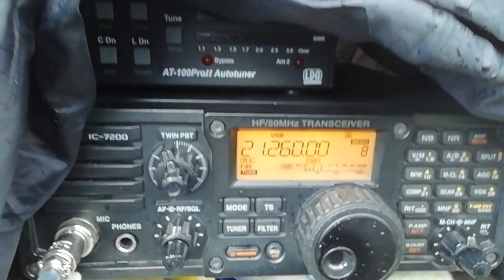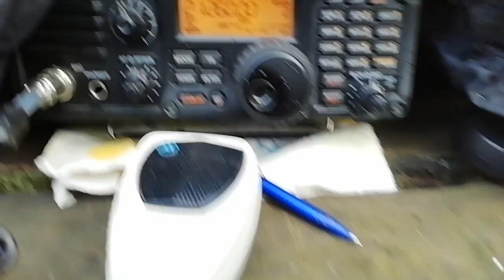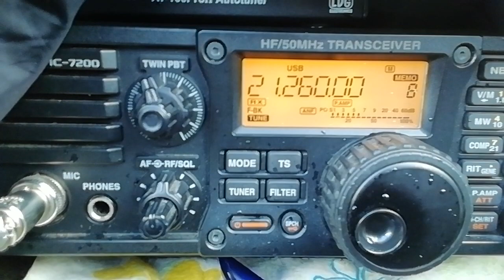A windy Afternoon down @ the Yacht Habor 💯🤥